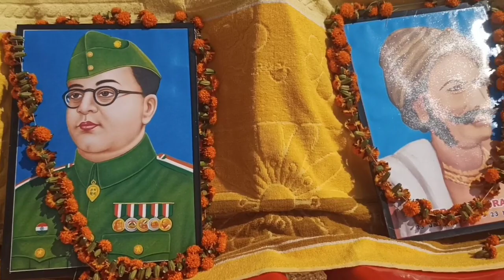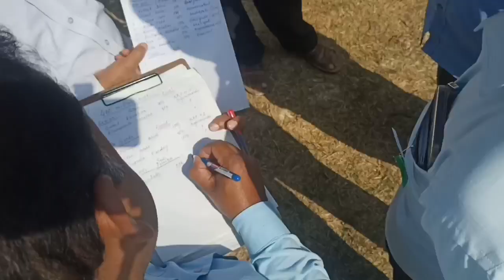Panchayat Level Athletics Khaliapali // Panchayat Level Sports Khaliapali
ଆଜି ଆମେ ଛୁଆ ମାଙ୍କର ଖେଳ ଖେଳିବାର ଦେଖମା ଭିଡ଼ିଓ ପୁରା ଦେଖ ଓ ଲାସକେ କେନ୍ତାଲାଗଲା କମେଣ୍ଟରେ ବତାବ